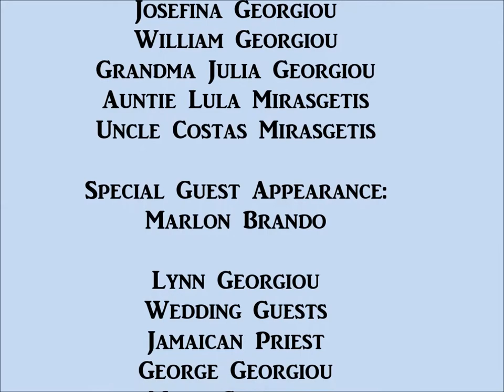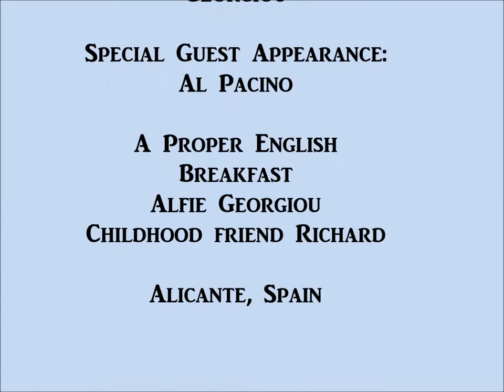STAV'S MOVIE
50th Birthday